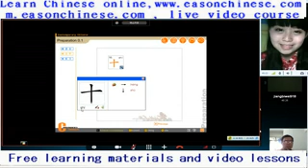1870 to be honest dog cat instead by savage storm hit @Ku6 funny